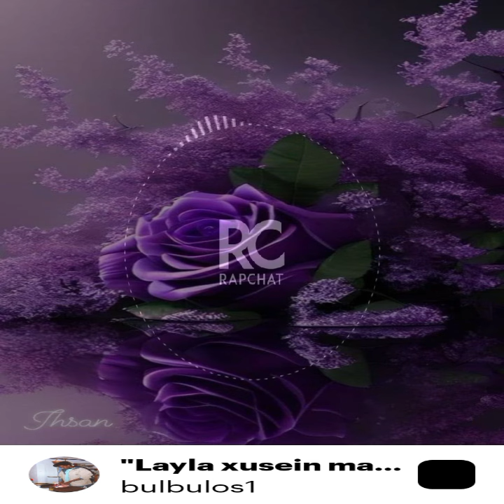hees cusub Layla xusein maxmed ruxan mudan kuraadinay macan hadanba kuhelayba wa ilahay mahadiis